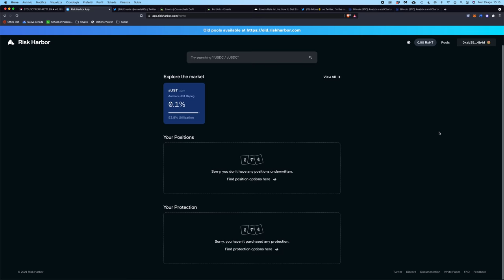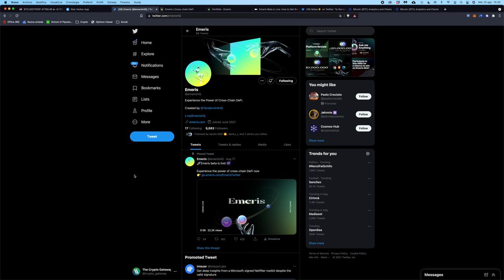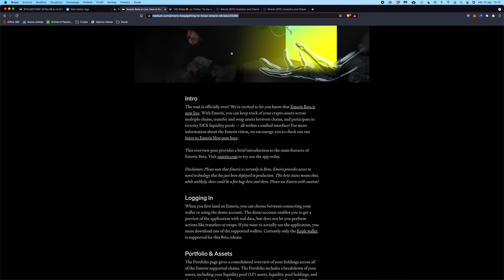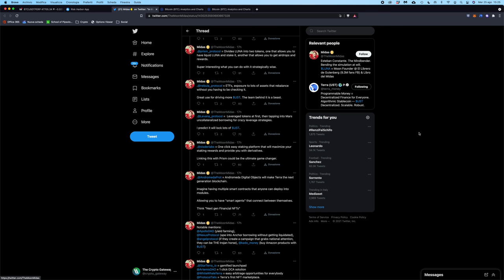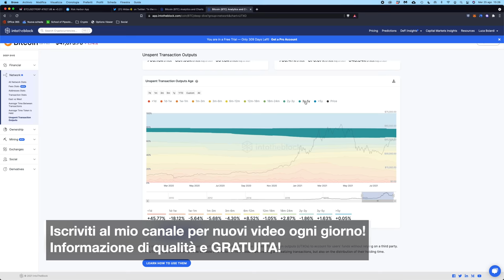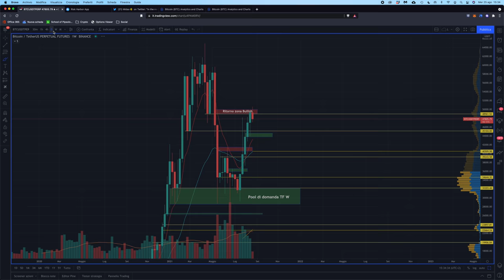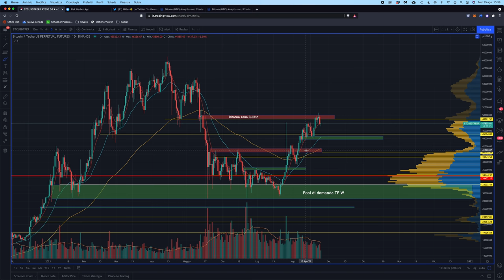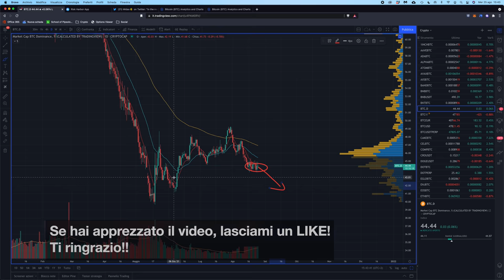BITCOIN IN PERICOLO? ECCO cosa potrebbe FARE! | ANALISI ON CHAIN: 30k era il BOTTOM?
Bitcoin, se inverte ora, potrebbe proseguire a ribasso, ma è presto per il panico. L'analisi on chain mostra accumulazioni ENORMI a 30.000$: bottom fatto?

Amici, prima di partire per le ferie vi saluto con un ultima video-analisi! Osserviamo i possibili scenari che potrebbero svilupparsi su Bitcoin in base all'approccio con i 50k e non solo, e come comportarci.

Dedichiamo una fetta del video anche all'analisi on-chain, che mostra alcuni dati interessanti sugli HODLer e su quello che potrebbe essere il bottom locale.

Argomenti trattati:

00:00 Intro e saluti
01:10 Panoramica grafico Bitcoin
02:40 Risk Harbor: nuova assicurazione DeFi
06:15 DeFi su Cosmos: arriva Emeris, hub all-in-one
09:05 I migliori progetti in arrivo su Terra (LUNA)
12:10 Analisi on chain: 30.000$ è il bottom? (tool utilizzato
15:11 Analisi grafico Bitcoin
23:25 Altcoin: analisi ADA, BNB, ETH, AVAX, LUNA, Dominance

Grazie per avermi seguito e... a dopo le ferie!!